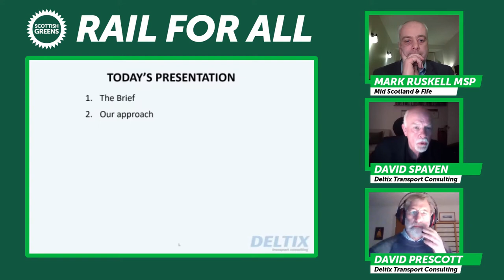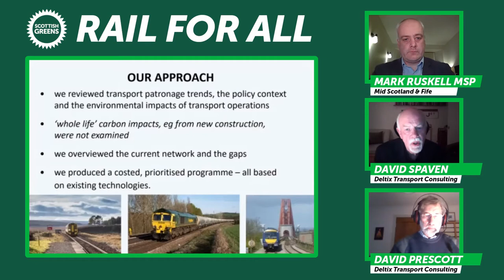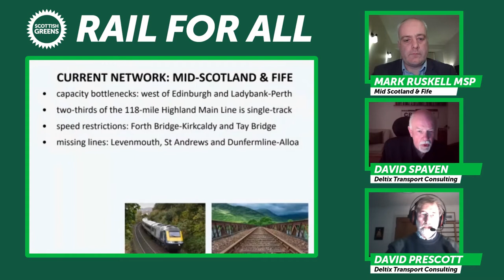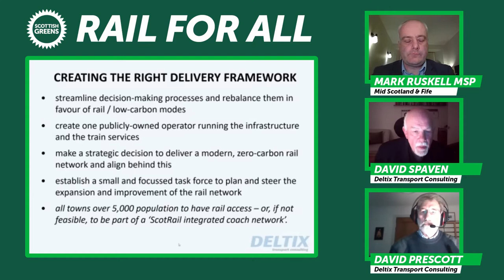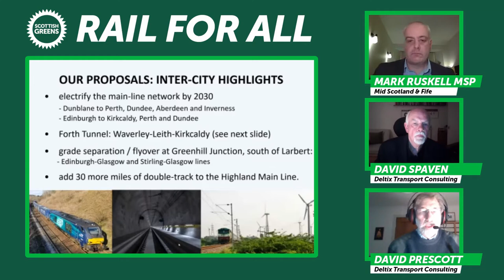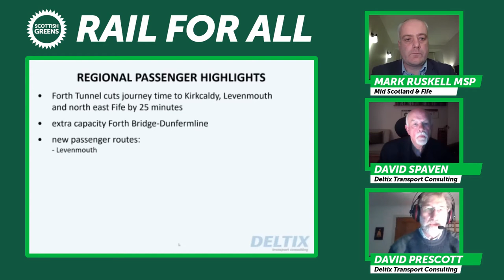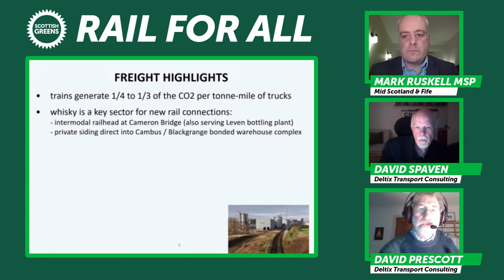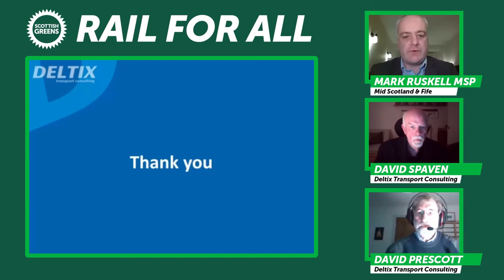Greens Live: Rail for All in Mid Scotland and Fife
Presentation from the Rail for All in Mid Scotland and Fife meeting hosted by Mark Ruskell MSP on 4th March 2021, discussing the Scottish Green's proposals for a rail revolution in Scotland and how these would impact the rail network in Fife, Clackmannanshire, Stirling and Perth and Kinross.

David Spaven and David Prescott have worked worked in the rail industry for a combined 90 years, working together now as Deltix Transport Consulting. Mark Ruskell is a Member of the Scottish Parliament for the Scottish Green Party and has worked extensively on improving the Scottish train network, including work on the Fife Circle and Dunfermline to Alloa line.

Introduction (0:00)
Presentation (8:30)
Q&A (30:00)